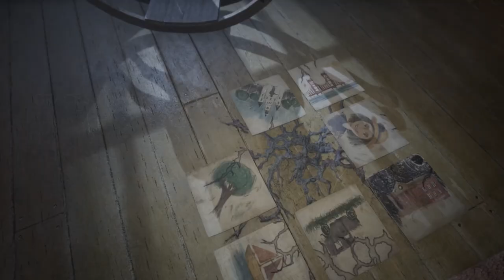Let's Play! Alone in the Dark (2024) - NEW Gameplay PS5 | Edward Carnby Story Part 3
Alone in the Dark is an upcoming survival horror game developed by Pieces Interactive and published by THQ Nordic. The game is a reimagining of the original 1992 Alone in the Dark and the seventh installment in the Alone in the Dark video game series. It is scheduled to release for PlayStation 5, Windows, and Xbox Series X/S on 20 March 2024.

Alone in the Dark follows Emily Hartwood (Jodie Comer) and private investigator Edward Carnby (David Harbour) as they travel to Derceto Manor, a home for the mentally fatigued, to investigate the disappearance of Jeremy Hartwood, Emily's uncle.